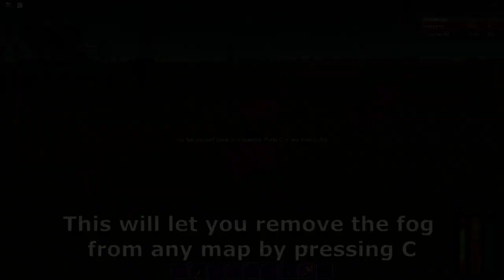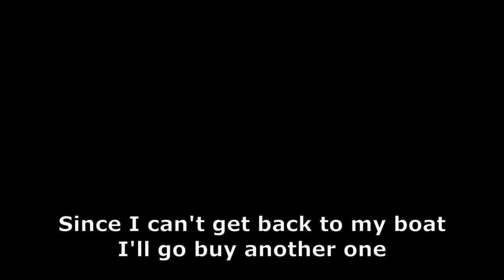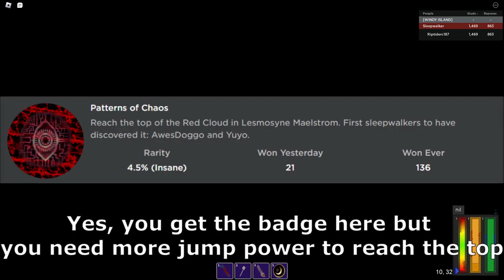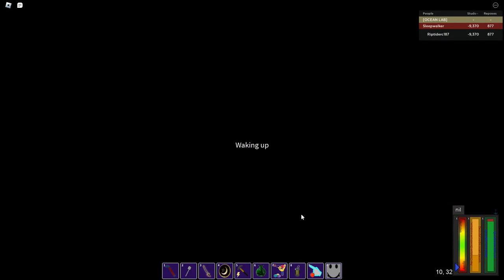Dream Game | Patterns of Chaos tutorial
UPDATE: 10:30 billiards game can't be cheesed with move tool anymore, instead you have to land the balls in the holes by clicking the white ball, then push the white ball out the table through a little gap and in the bathroom's 1x1 stud hole to unlock the door

new longest badge route in the game?
This badge awards the jetboots ability (E) for the Sword of Bunker Hill

I made this tutorial as short and concise as possible, ain't a fan of the amount of cuts and speeding up I had to make tho lol
new dream is interesting with all the hints but is kinda annoying to explore as the Florians keep spawning and increasing lag

0:00 Intro
0:18 Step 1: obtain Hello's essence
0:28 Step 2: get a Mysterious Crystal
0:38 Step 3: buy a Big Boat in Graveyard sea
1:10 Step 4: get 6 blue Ola spheres in the boat
2:35 Step 5: bring the Ola spheres to the coordinates
3:44 Step 6: activate the depth orb
4:42 1st body spot
5:08 2nd body spot
5:48 3rd body spot
6:19 4th body spot
6:47 5th body spot
7:10 6th body spot
7:48 7th body spot
8:24 8th body spot
9:30 actual depth orb activation (saves progress)
10:20 Step 7: obtain more jump power
12:43 Step 8: reach the top of Red Cloud
14:23 Badge obtainment & outro